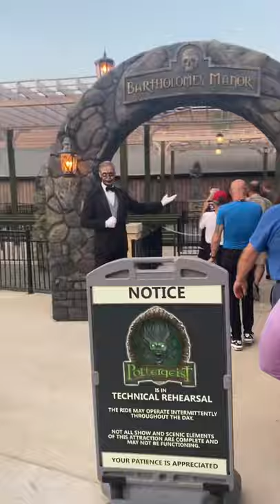Poltergeist reopening event! (I was on the first train ever!)